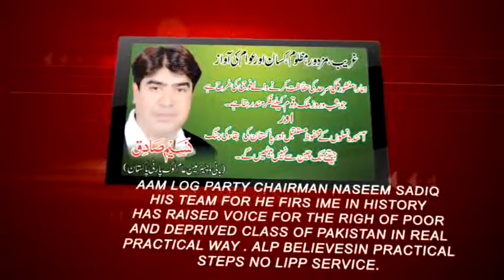Aam Log Party Pakistan